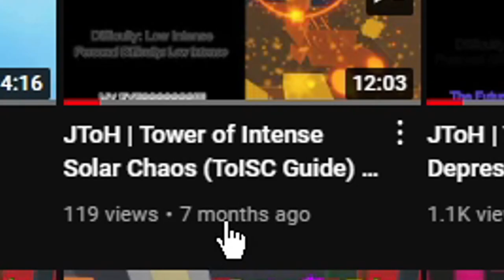JToH | Tower of Thinning Layers (Guide) | Zone 1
Thinning Layers ToTL man this tower kinda sucks imo, some difficulty spikes here and there and its purist well its fine ig.

sub pls and you get more Roblox JToH content :D

Tower Information:
Tower: Tower of Thinning Layers
Location: Zone 1
Difficulty: Mid-High Insane
Personal Difficulty: Mid-High Insane
Opinion: As I said on the top of the description.

Chapters:
0:00 : Intro
0:17 : Floor 1
0:47 : Floor 2
1:18 : Floor 3
2:27 : Floor 4
3:07 : Floor 5
4:07 : Floor 6
4:40 : Floor 7
5:14 : Floor 8
5:51 : Floor 9
6:23 : Floor 10
7:41 : Opinions and Ratings
8:36 : Outro